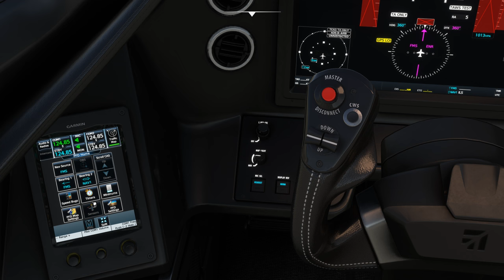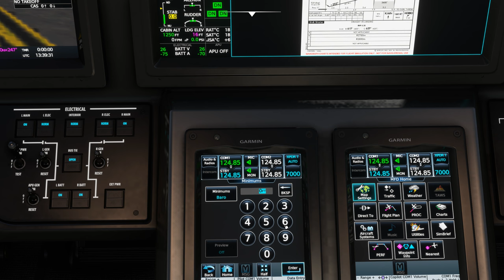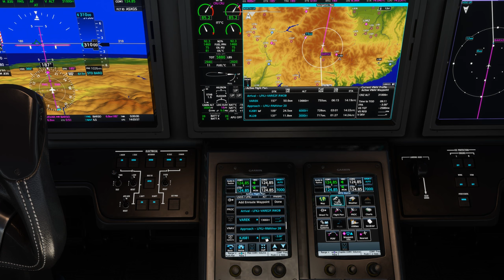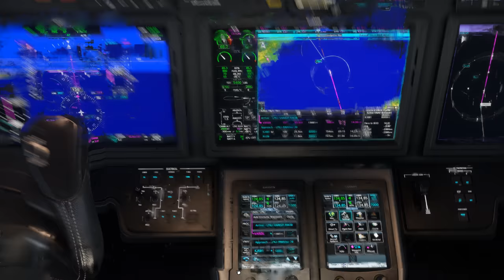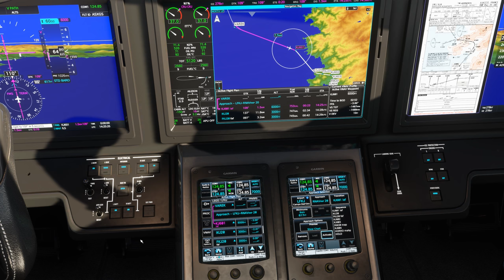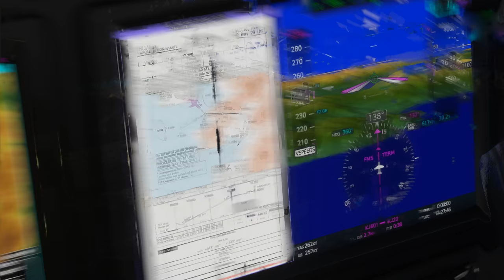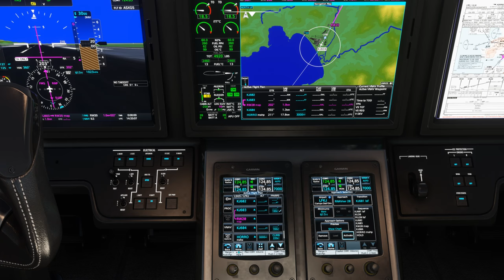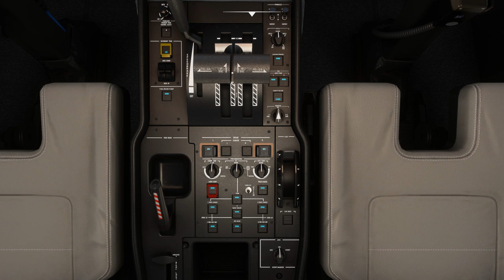Vol IFR avec météo réelle et trafic entre Sion et Ajaccio LSGS LFKJ Cessna Citation Longitude 2K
Vol IFR avec météo réelle et trafic entre Sion et Ajaccio LSGS LFKJ

00:00 Préparation de l'avion
05:00 Push Back et Taxi
07:00 Décollage et Montée au FL 310
16:00 Palier au FL 310
36:00 Descente jusque 3000 Ft
52:00 Approche et Atterrissage